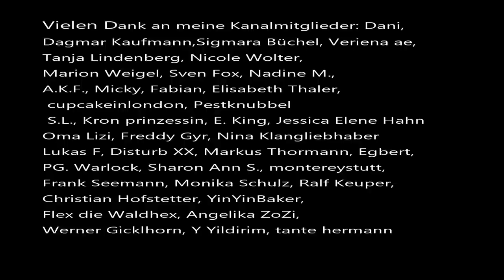True Crime Updates in den Fällen Claudia Otto 1987 und Brigitta Jacobi 1995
In beiden Fällen gibt es Updates zu den Prozessen oder den Urteilen. Leider keine positiven Updates.